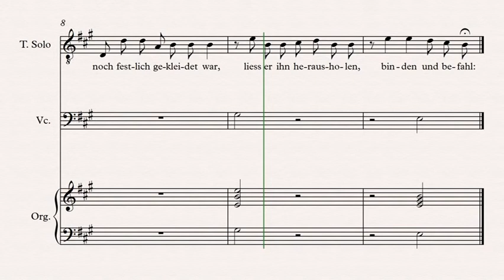17 Da bemerkte der König 09 06 2017